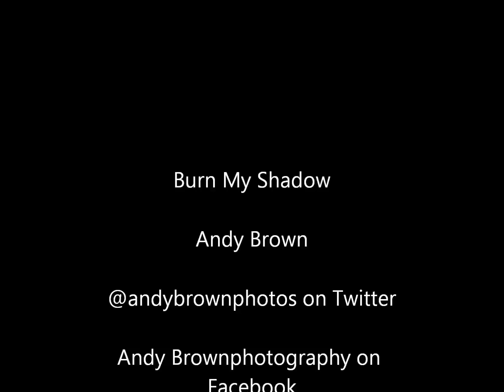Burn My Shadow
Video using single images images put together using "Burn My Shadow" by UNKLE.